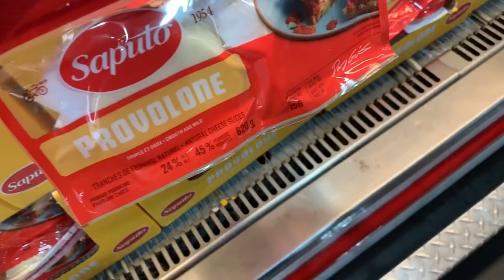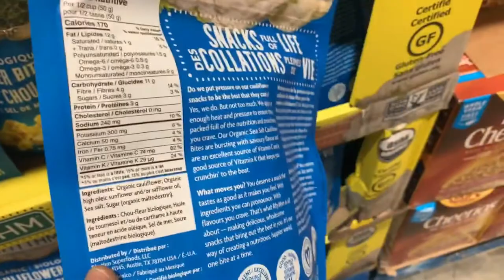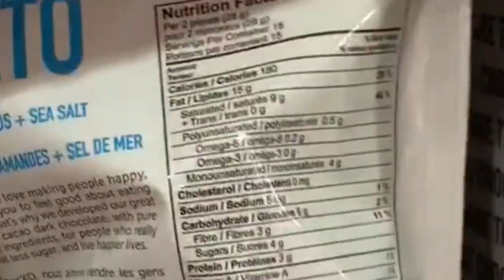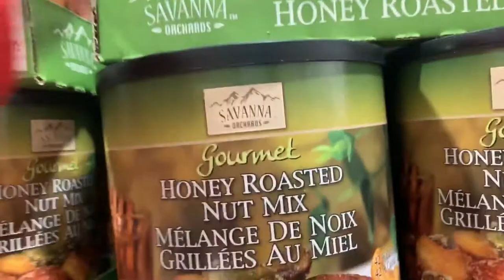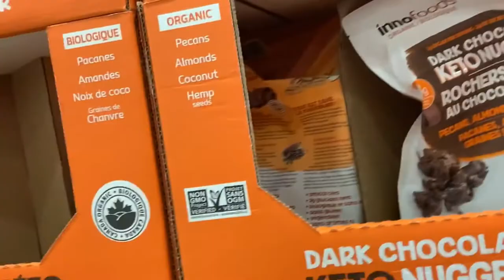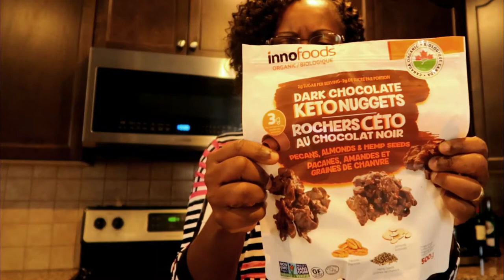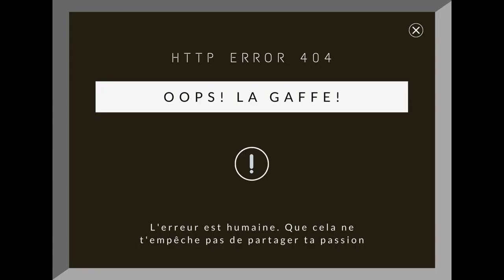Découverte de snacks keto au Costco Ottawa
Vous cherchez des snacks prêts à consommer? Dans cette vidéo, je montre des trouvailles ou découvertes de snacks keto-friendly au Costco. Vous avez là des alternatives santé pour satisfaire ses petits creux et apprécier sa diète.